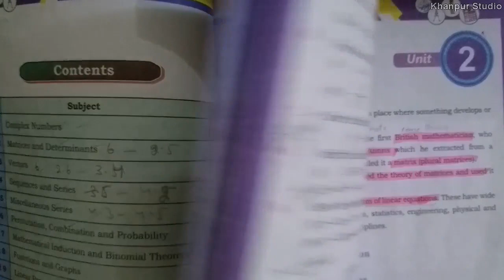Review Exercise 1 Question 8 Complete 3 Parts, | Math Class 11 Sindh Board, Unit 1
Question 8 Complete 3 Parts,
Math Class 11 Sindh Board,
Unit 1
KHANPUR COACHING
Khanpur Coaching, is an Educational Youtube Channel,
 For Federal & Sindh Board
Classes 9th ,10th, 1st Year & 2nd Year
Oxford Books from 1st to 8th Classes
Please Watch and comments on Videos
Thanks Allot